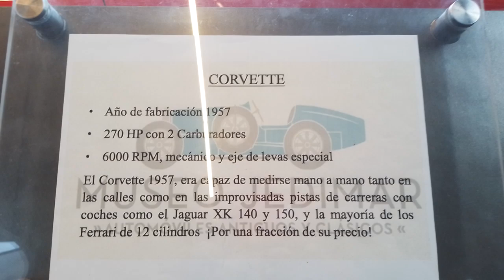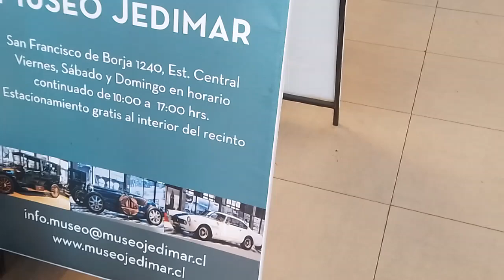Chevrolet Corvette 1957 en Santiago Chile(Terminal Tur Bus Alameda)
Parte del Museo Colección Jedimar cuyo dueño es el presidente de la empresa de transporte interurbano chilena Tur Bus Jesús Diez González

Terminal Tur Bus Alameda Estación Central Santiago de Chile 13 de Septiembre 2024